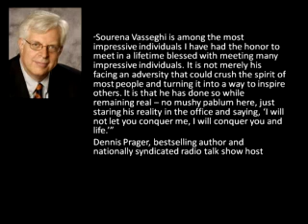Sourena on Dennis Prager Radio Show Part 1!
Sourena Vasseghi and Rich Finley on the Dennis Prager Radio Show!